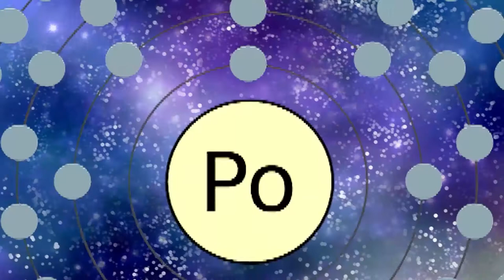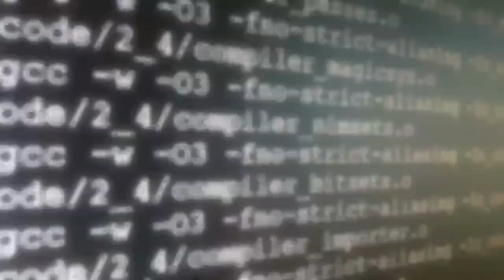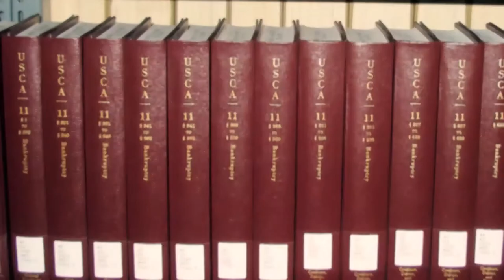Bilim Kadınları | Temel Gerçekler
Marie Curie fizik ve kimya alanlarında olmak üzere iki farklı dalda Nobel ödülünü almış tek insandır. Programın bu bölümünde Marie Curie ve diğer büyük bilim kadınlarıyla tanışın.

Da Vinci Medya'nın özgün yapımı olan bu programla, bilim insanlarının inanılmaz buluşlarını keşfet.

Da Vinci Kids uygulamasıyla tüm içeriklere dilediğin zaman dilediğin yerden ulaşmak için uygulamayı hemen şimdi mobil cihazınıza indirin:

En sevdiğin programları hiçbir zaman kaçırmamak için yayın akışımıza göz

Daha Fazla Da Vinci Kids içeriği için bizi takip edin!

Da Vinci Kids ile merak yolculuğuna hazır mısınız? Eğlenceli bilim sorularına, büyüleyici deneylere ve inanılmaz el sanatları projelerine, yenilikçi ve ses getiren cevaplar için bizi izleyin! Yaşınız kaç olursa olsun, Da Vinci Kids dünyanın dört bir yanından eğlenceli ve eğitici içerikleri sizlerle buluşturuyor.